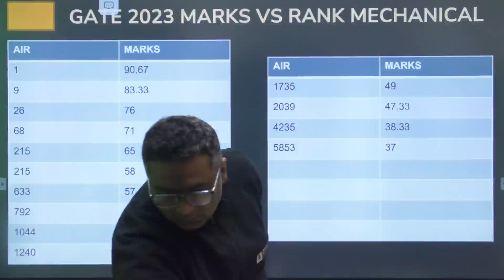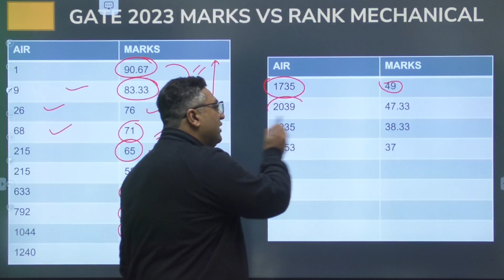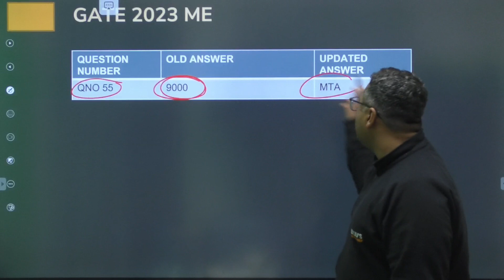GATE 2023 Marks vs Rank Mechanical Engineering (ME) | GATE Topper Marks 2023 | Updated ME Answerkey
IIT Kanpur has also released the updated ME answer key along with GATE 2023 results. This session analyses the GATE 2023 marks vs rank Mechanical Engineering (ME). Join this session to know the GATE 2023 marks vs rank and the GATE topper marks 2023.

In this session, BYJU’S Exam Prep GATE expert, Dheeraj Sir, discusses the GATE Mechanical marks vs rank Mechanical Engineering. The GATE 2023 Mechanical Engineering exam was held on 4 February 2023 after which the results were announced on 16 March 2023. The GATE 2023 marks vs rank Mechanical is helpful in finding the cut offs for various IITs, NITs and PSUs. Join this session to know more about GATE 2023 marks vs rank Mechanical Engineering.

This GATE marks vs GATE rank analysis helps you find:
- GATE 2023 marks vs rank Mechanical
- Differences in the previous and updated official answer key
- Highest marks for all GATE branches

Share this GATE rank vs GATE marks Mechanical 2023 session with your friends to help them find the best option after the GATE Mechanical Engineering 2023 exam.

Ace your prep for GATE 2024, IES, BARC, ISRO, HPCL, HAL, BHEL, PSUs, NIELIT and PGEE with BYJU’S Exam Prep GATE.